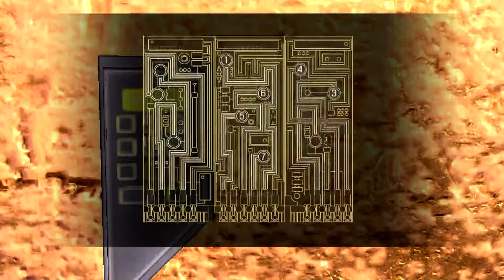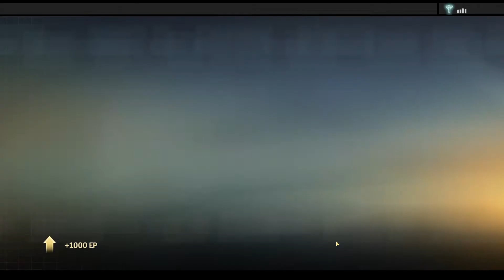Fiese, miese Assassinen | Let's Play Alpha Protocol [44] (Deutsch/German/Co-Moderation)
MadMonkeySquad besteht aus 6 affenartigen Let's Playern, die euch täglich neue Videos liefern. Ob Action, Adventure, Rollenspiel, Strategie, Horror oder Retro Spiele, wir spielen alles. Schau auf Facebook vorbei und sei tagesaktuell informiert, oder sieh dir unser Informationsvideo für den aktuellen Wochenplan an.